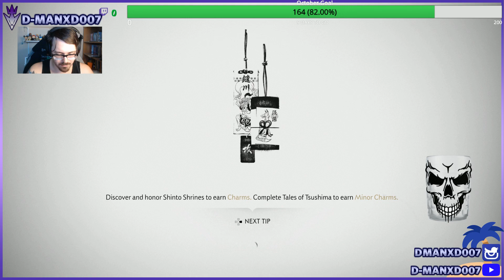Honing our Blades (GoT)